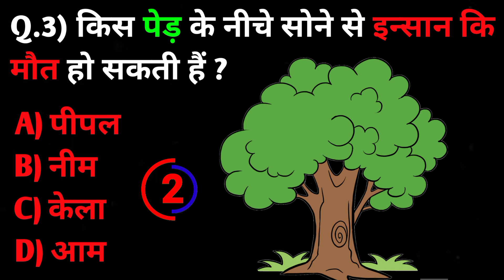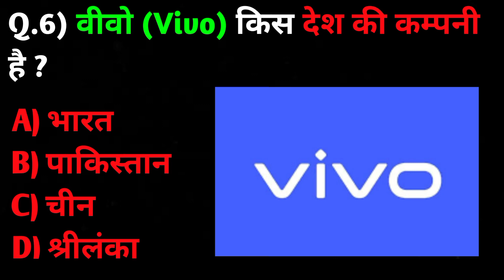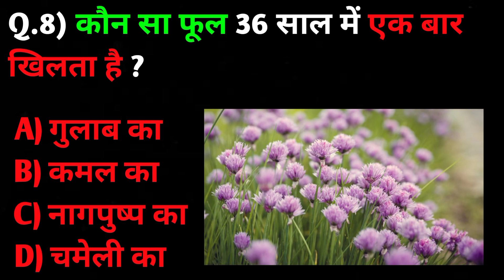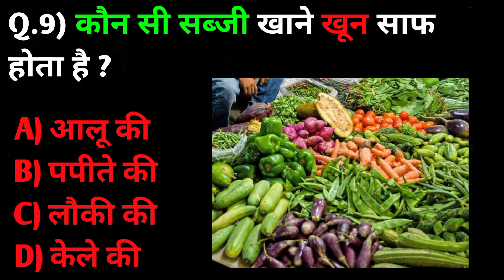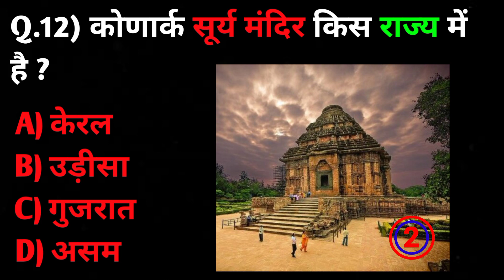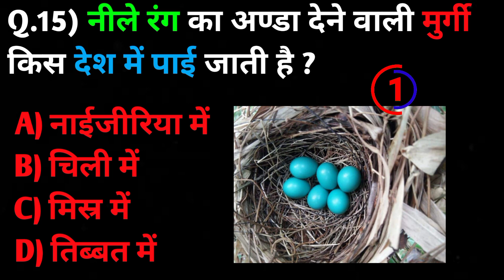किस देश में सूर्य हरे रंग का दिखता है ??🤔🤔GK QUESTIONS ANSWER || GK IN HINDI MR. Per-fects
किस देश में सूर्य हरे रंग का दिखता है ??🤔🤔GK QUESTIONS ANSWER||GK IN HINDI